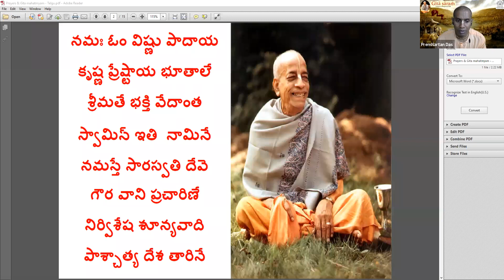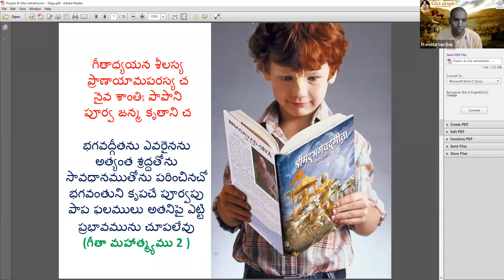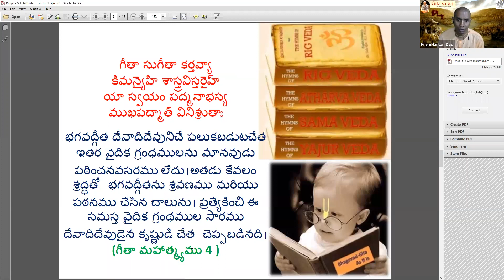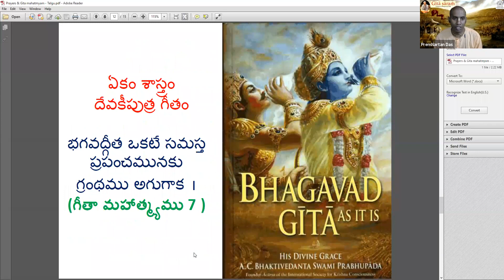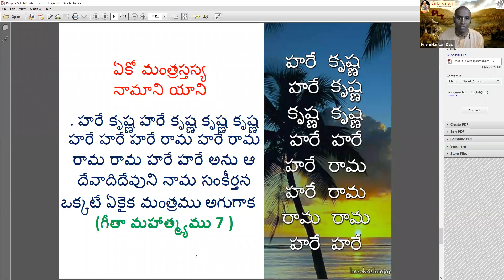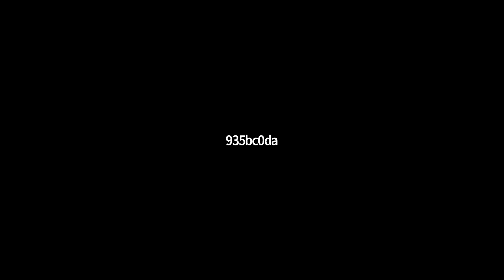Gītā Sāram Telugu Chapter 6 by HG Prema Nartana Das